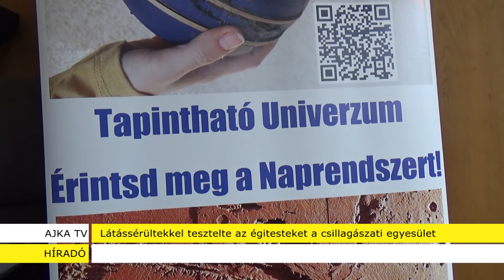Látássérültekkel tesztelte az égitesteket a csillagászati egyesület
Égitestekkel, meteoritokkal, kráterekkel ismerkedtek a látássérültek a Vakok és Gyengénlátók Veszprém Megyei Egyesülete programján Veszprémben, május 29-én. A Bakonyi Csillagászati Egyesület tagjai vitték el hozzájuk a 3D nyomtatással készült maketteket azért, hogy tapintással érzékelve véleményt mondjanak azokról.